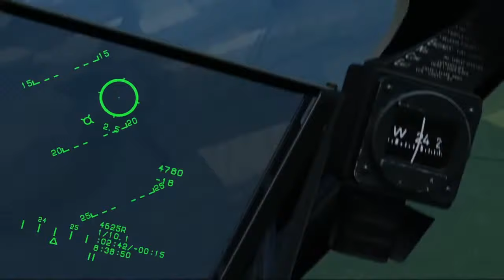PAF A10 Attack Terrorist's encampment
Thank you for visiting my channel Boy astig DCS!
This is a Digital Combat Simulator Game .
Cheers!
here are the links of  my hardware
TRF Rudder
USANA ESSENTIALS
SAMSUNG odyssey 5
TRACK IR 5
JOYSTICK WARTHOG
THE PROMISED LAND
MAGNECAL D